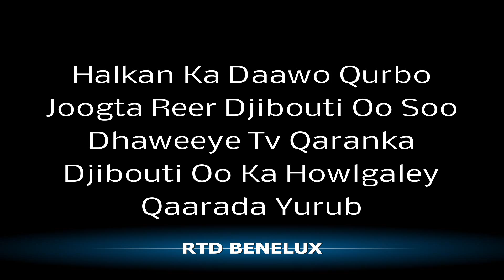FEYROUSE ALI OO AH QURBO JOOGTA REER DJIBOUTI OO SO DHAWEEYSE